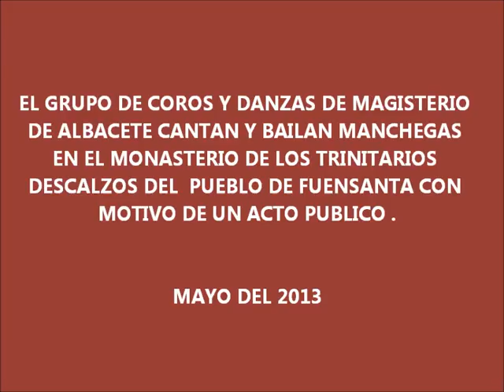GRUPO DE COROS Y DANZAS DE MAGISTERIO DE ALBACETE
CANTAN Y BAILAN MANCHEGAS EN EL MONASTERIO DE LOS TRINITARIOS DESCALZOS DE FUENSANTA. ALBACETE